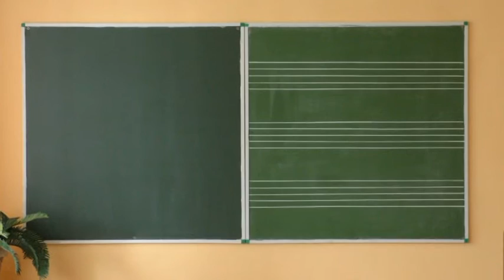Új helységeket kapott a Zeneiskola